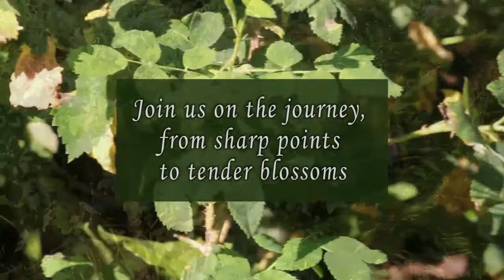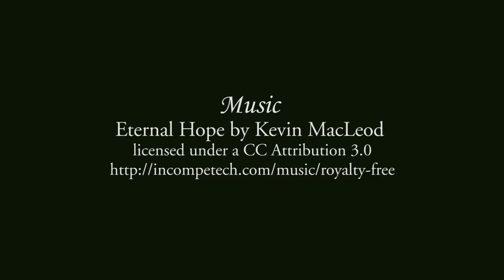California Wild Rose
The California Wild Rose is one of the most beautiful and fundamental of the flower essence remedies! My name is April Elise and I work here at Terra Flora. I put together this short video illustrating the rose’s journey and how it teaches us to love life through all its challenges. I became greatly inspired by this flower and I began using the essence myself. I love feeling its tenderness and strength!

Please watch, enjoy, and let this wonderful flower touch your heart as it has touched mine!